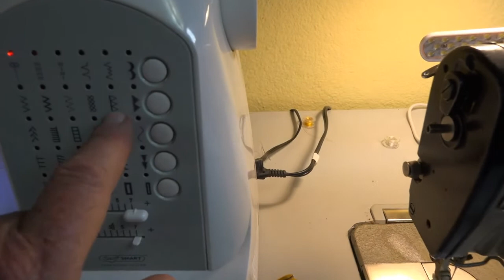Domestic, Industrial, Heavy Duty sewing machines? What's the difference?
Showing the differences between the three groups of sewing machines.